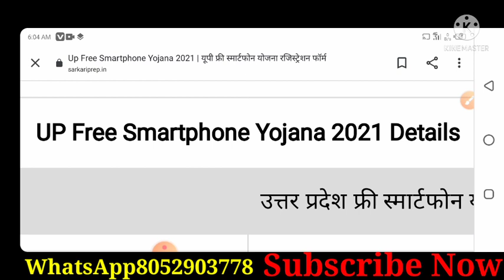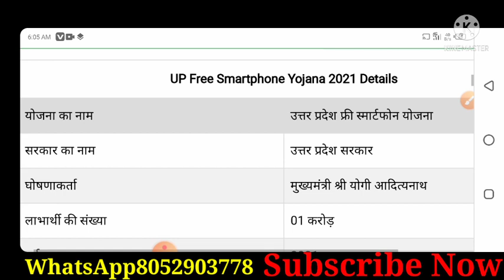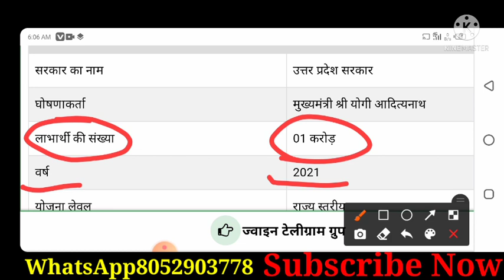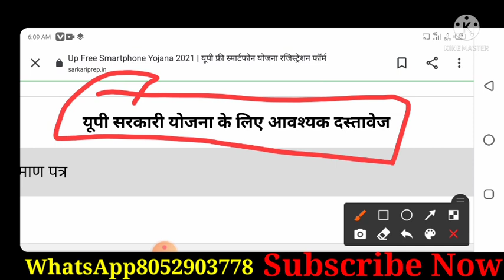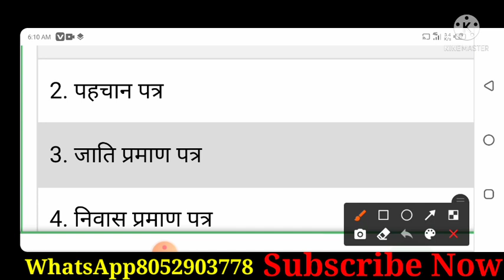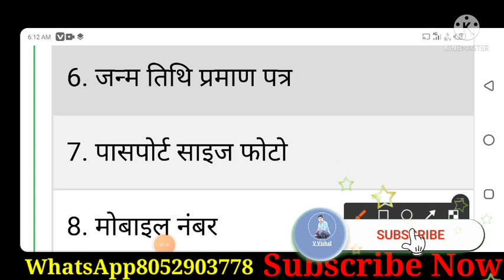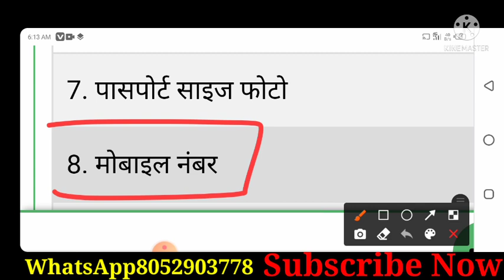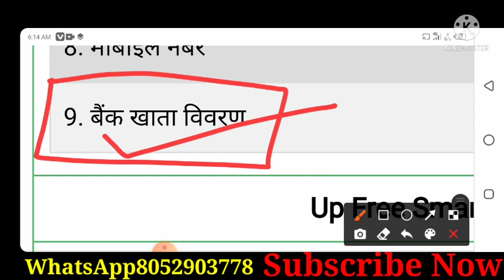UP स्मार्ट फोन योजना 2021 || महत्वपूर्ण डॉक्यूमेंट || फॉर्म कैसे भरें पूरी जानकारी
1)laptop yojana
 2)free laptop yojana 2021
3)laptop yojna 4)modi laptop yojana 5)up free laptop yojna 6)yogi laptop yojna 7)free laptop by modi 8)yogi free laptop 9)up free laptop yojana
up board
up board laptop yojna
cbse board laptop yojna

1 करोड़ युवाओं UP सरकार देगी Tablet और मोबाइल फोन।। अभ्युदय टैबलेट योजना।। टैबलेट कब मिलेगा।।

abhyudaya yojna me tablet kise milega Abhudaya yojna tablet paane ke liye kya kare Abhudaya yojana

योगी सरकार का बड़ा ऐलान - UP में 1 करोड़ युवाओं को मिलेगा फ्री टैबलेट | up free tablet scheme

Up में Yogi सरकार का बड़ा फैसला : युवा पीढ़ी को Laptop और Tablet | Free दिया जायेगा | Laptop vitran

1 crore smart phone amd tablet by yogi government

अभ्युदय योजना में टैबलेट किसे मिलेगा ।।Abhyuday yojna me tabletkise milega